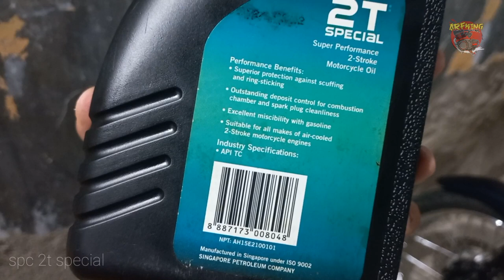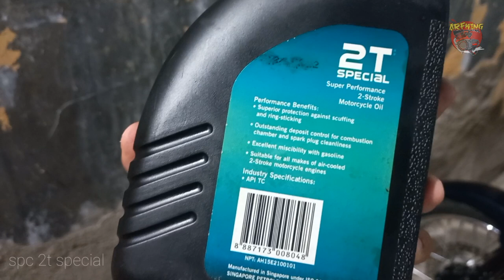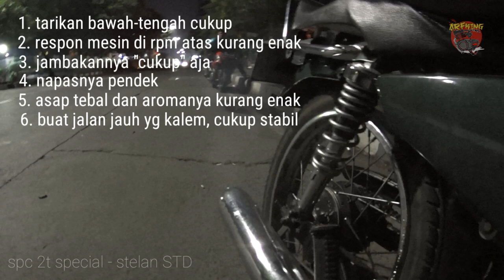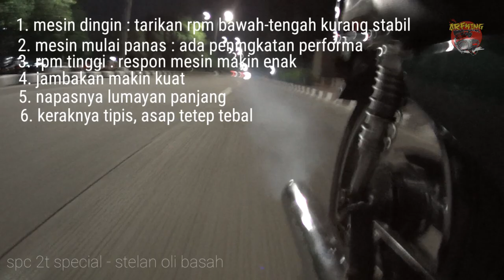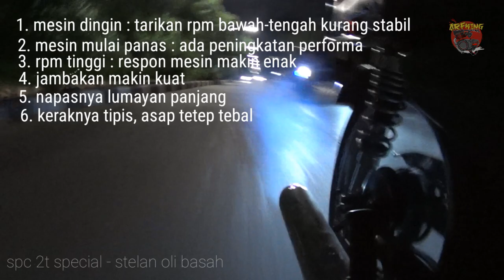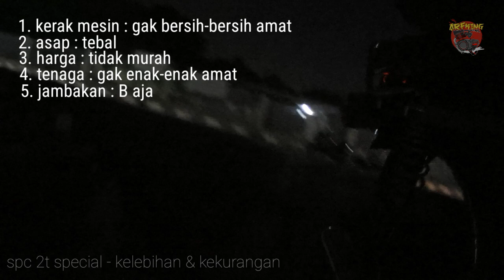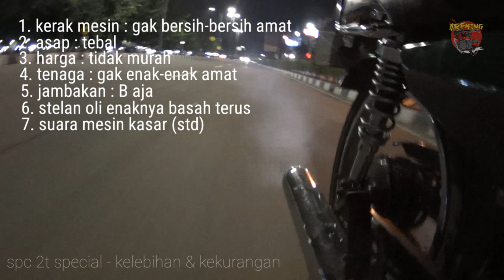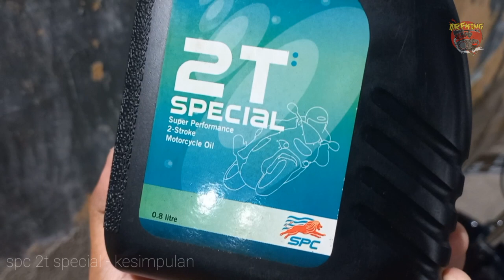SPC 2T SPECIAL - review oli samping spc 2t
kami disini 😊

Tipe bensin : pertalite (perubahan bbm, dikonfirmasi)
Stelan pj/mj : standar
Karbu : standar
Supply oli : pompa oli, mix on tank (disebutkan)
OS : standar (nol)
Blok : Crun (aftermarket)
Pengapian : standar
Busi : denso
Head blok : standar
Membran : standar + lidah karbon (aftermarket)
Knalpot : boban c33
Metode 1 : stelan standar (disebutkan)
Metode 2 : stelan basah (disebutkan)
Skenario : pemakaian harian, turing (disebutkan)
Jarak tempuh : 10km
Durasi pengambilan data : 2 minggu (14 hari perjalanan, 20km perhari, total 280km)

Tks men,